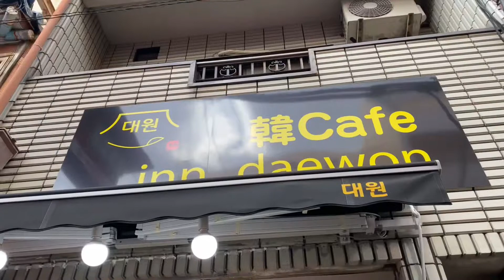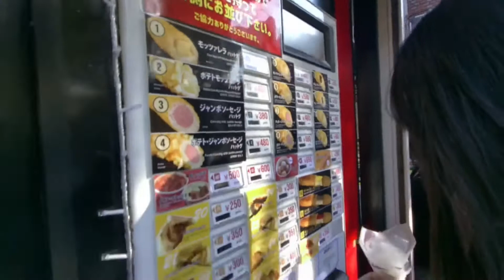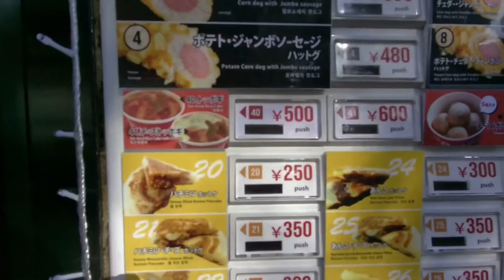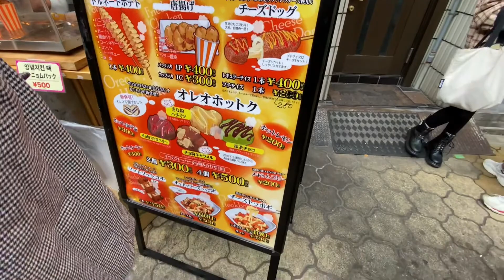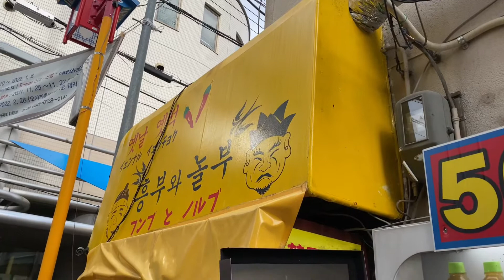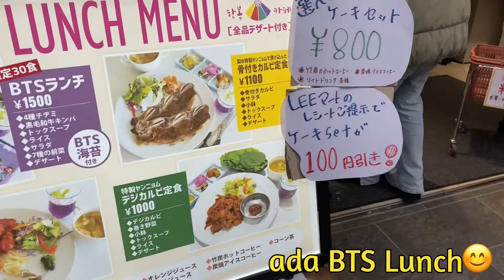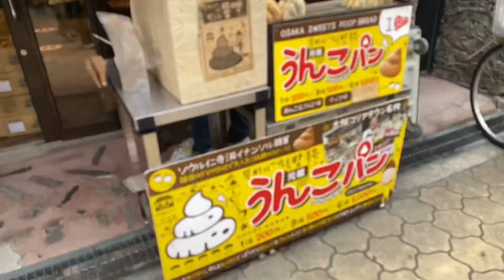Osaka Tsuruhashi||Semua makan korea!!||street foodnya korea town||suasannya hampir sama🇰🇷